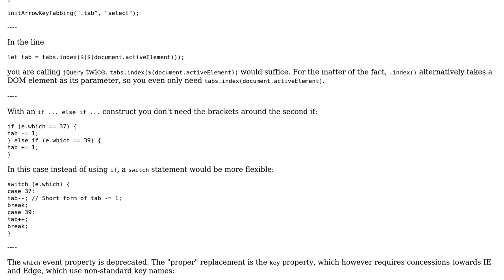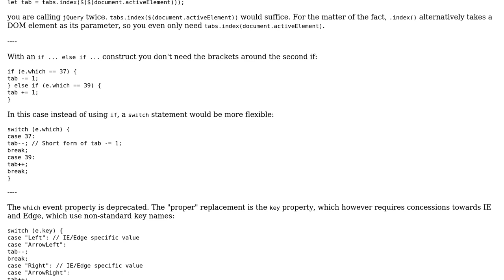Switching to next select field by class of parent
With thanks & praise to God, and with thanks to the many people who have made this project possible! | Content (except music & images) licensed under CC BY-SA | Music | Images & others | With thanks to user RoToRa user Jamal user Dan and the Stack Exchange Network Trademarks are property of their respective owners. You are responsible for your own actions.